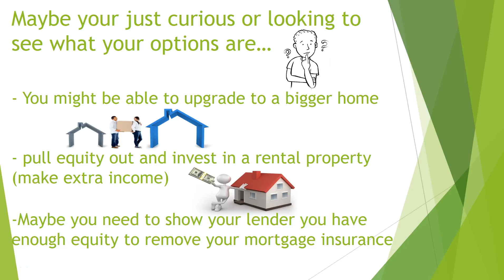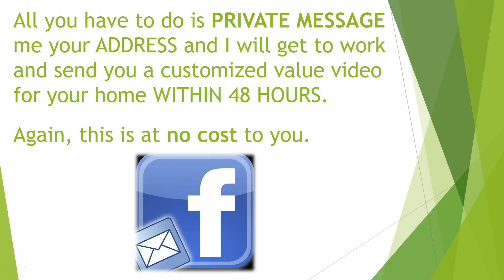what is your home worth